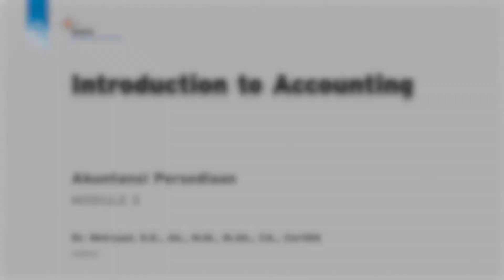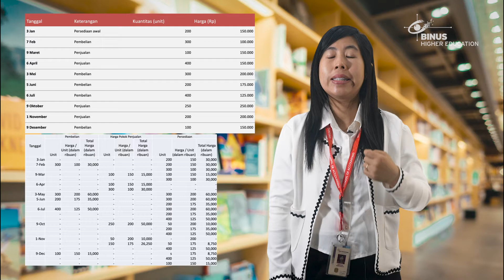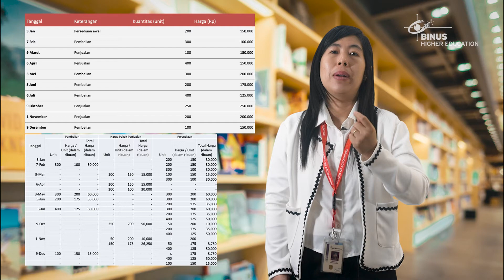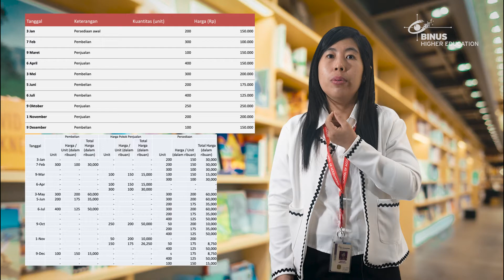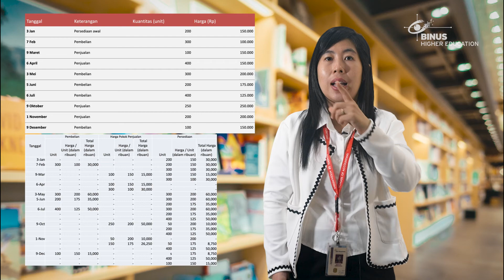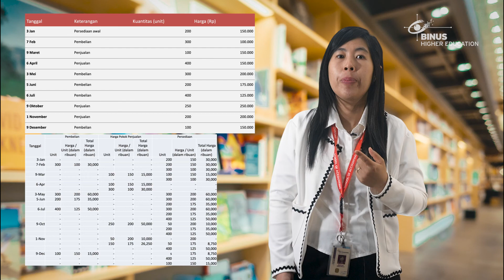03. Akuntansi Persediaan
Credit title:

Subject Matter Expert : Dr. Meiryani., SE.,Ak.,MM.,M.Ak.,CA.,Cert.,DA
Dokumenter: BINUS University
Uploaded by: Knowledge Management and Innovation BINUS University